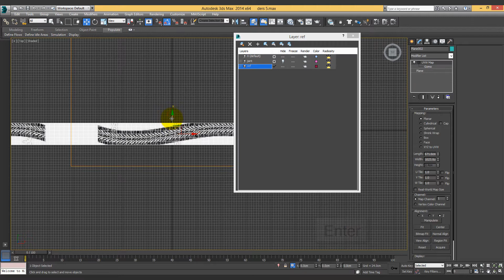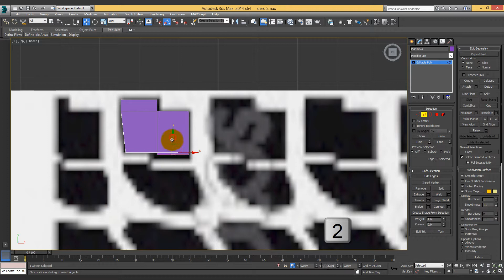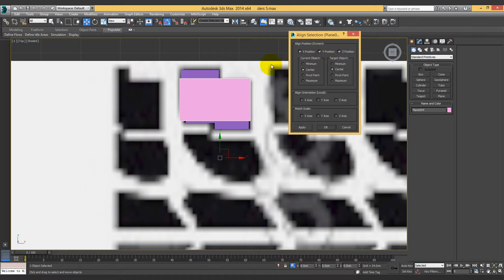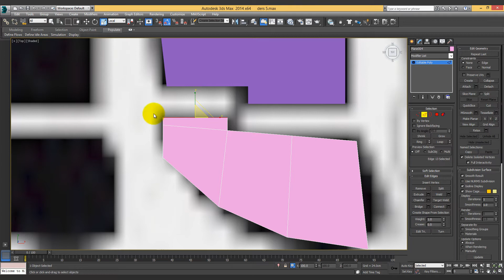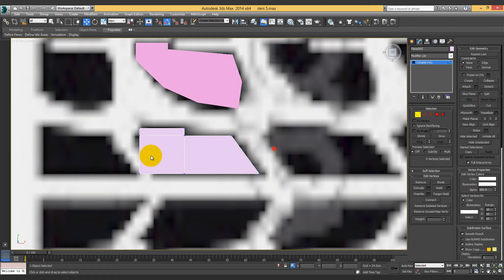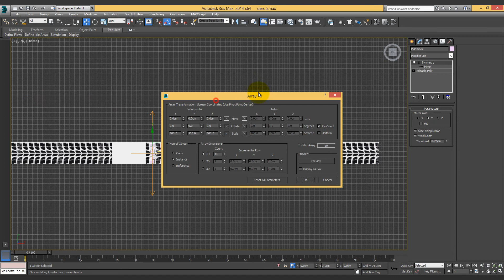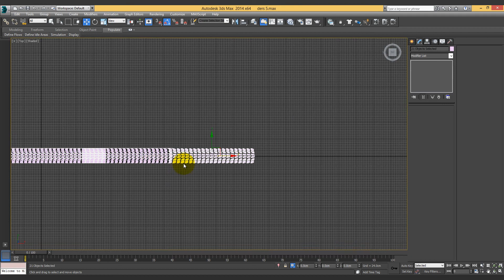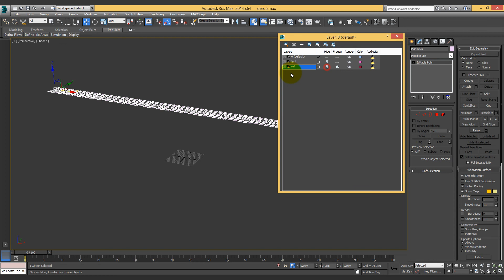Yakın Kampüs - 3Ds Max Jant Modelleme ve Render - 8 - Lastik Modelleme 2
Yakın Kampüs 3Ds Max Jant Modelleme ve Render derslerimizin 8.'sinde lastik modellememize devam ediyoruz. İyi seyirler.